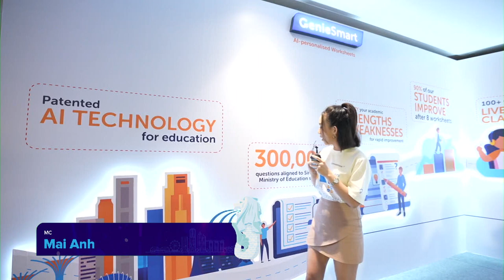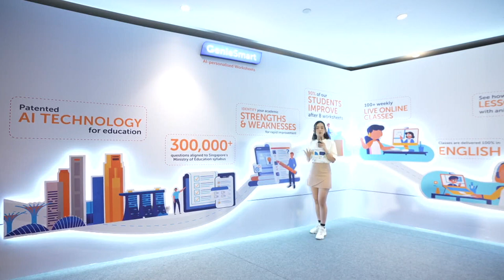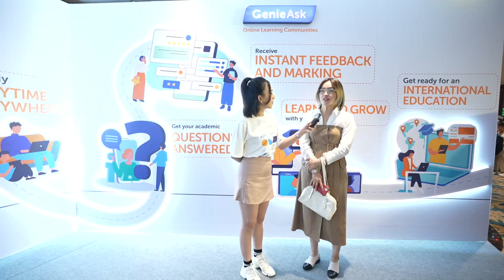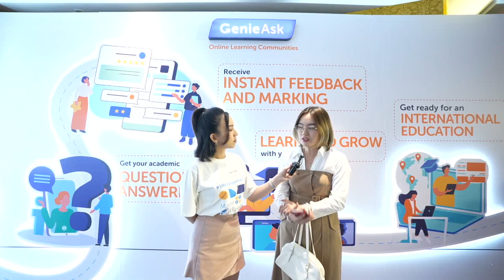[Livestream] Geniebook - Nền tảng giáo dục Singapore ra mắt thị trường Việt Nam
Sự kiện ra mắt nền tảng giáo dục trực tuyến Geniebook diễn ra vào 14h30 ngày 18/8 tại quận 1, TP HCM. Chương trình thu hút hàng trăm chuyên gia trong ngành, các phục huynh và học sinh.
Geniebook – nền tảng công nghệ giáo dục (EdTech) từ Singapore với các giáo trình chuyên biệt dành cho các môn tiếng Anh, Toán và Khoa học – vừa đẩy mạnh các hoạt động tại Việt Nam thông qua việc thiết lập trụ sở làm việc mới, hướng tới mục tiêu đào tạo 1 triệu học viên (1 Million Changemakers) tại Việt Nam.